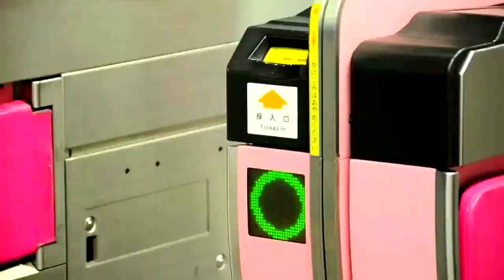SHINGO★西成 feat. HIDADDY & GAZILLA「OSAKA HEADZ] (prod by JOE IRON)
SHINGO★西成 feat. HIDADDY & GAZILLA 「OSAKA HEADZ] (Tokyo Headz REMIX!)
Produced by: JOE IRON
*The Remix to BIGZAM`s "TOKYO HEADZ"!